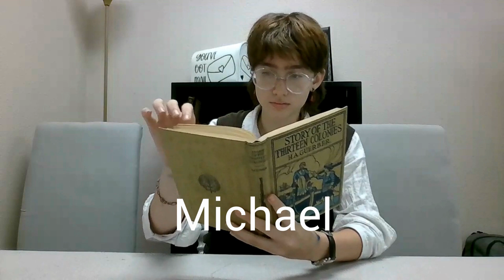1 18 23